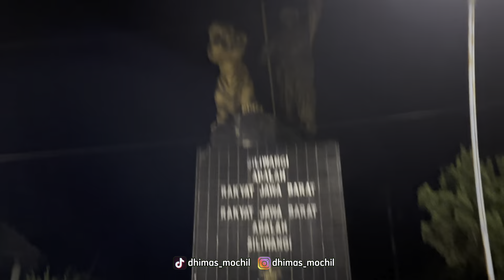PATAS JABAR GAS 2 DEKADE CB SUBANG bersama cb Arjuna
Nanti lanjut part 2